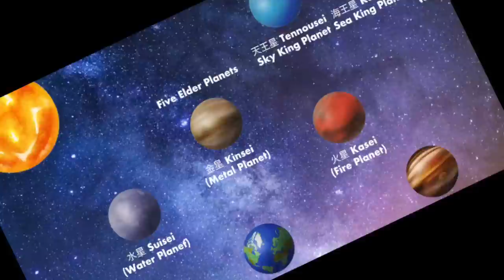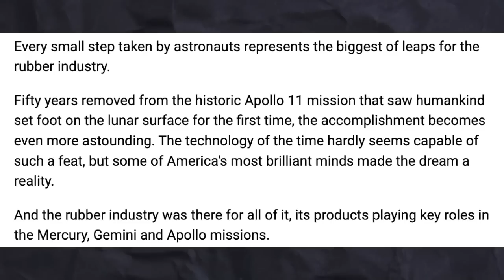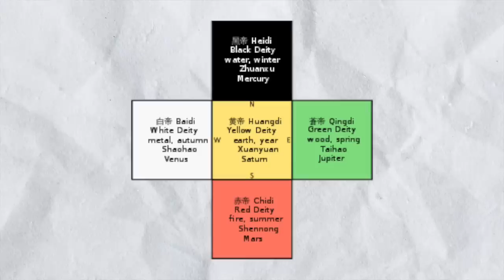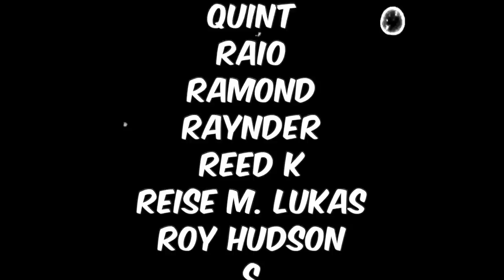The BEST Gorosei and Imu Theory You'll Ever Watch.. (Let me cook)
🎗️ LINKS 🎗️